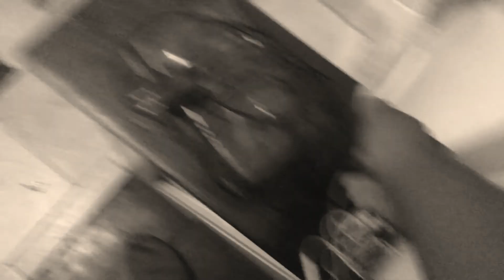Wither Part 381 (2021)